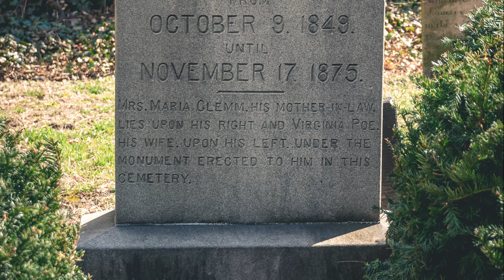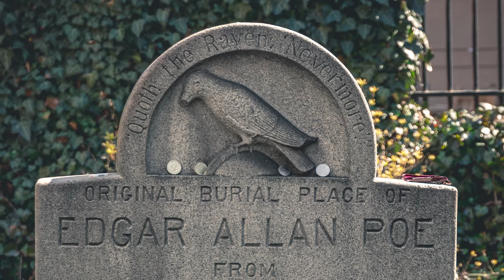Secret Virginia Podcast Episode 7: Edgar Allan Poe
Edgar Allan Poe left his mark across the Mid-Atlantic region, from Richmond, Virginia to Baltimore, Maryland, and Newark, Delaware. Today, you can follow in the footsteps of this Dark Romantic poet and storyteller, but be warned–you just might disturb his ghost. Join our host, the mercurial Morella Belle, for episode seven of this eight part series where she explores the hidden mysteries of the Old Dominion and its neighbors.
Nineteenth-century writer Edgar Allan Poe is best known for poems like “The Raven” and “Annabel Lee” and short stories like “The Fall of the House of Usher” and “The Tell-Tale Heart”. Poe’s birth parents were actors who died when he was a child. He was raised by foster parents in Richmond, Virginia and attended the University of Virginia in Charlottesville, where you can still see what is traditionally regarded as his dorm room. He moved to Baltimore, Maryland as a young man, where he stayed at the home of his widowed aunt Maria Clemm and met his future wife, the young Virginia Eliza Clemm. Their narrow red brick duplex stood at No. 3 Amity Street. Today, it is the Edgar Allan Poe House & Museum. Poe lived in this house with the Clemms for approximately one year before attending West Point.
On December 23, 1843, Poe gave a lecture at the Newark Academy in Newark, Delaware and spent the night at St. Patrick’s Inn, which is today called the Deer Park Tavern. According to legend, upon returning to the inn, he tripped while exiting his carriage and fell in the mud. “A curse upon this place!” he said. “All who enter shall have to return!”
In 1906, Poe fans formed the Poe Memorial Association. They salvaged bricks from the demolished Southern Literary Messenger building to erect a shrine to Poe behind Richmond, Virginia’s oldest house at 1914 E. Main Street, which was then a museum dedicated to colonial history. The shrine opened in 1922. Today, the oldest house in Richmond, as well as several adjacent buildings, house a collection of artifacts from Poe’s life, including his worldly possessions at death, his cane, vest, and even a lock of his hair.